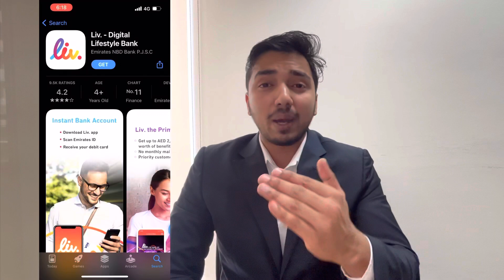OPEN BANK ACCOUNT IN DUBAI | Europe ke liye statement tyar karo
in this video I'm going to talk about best way for opening Bank account in Dubai